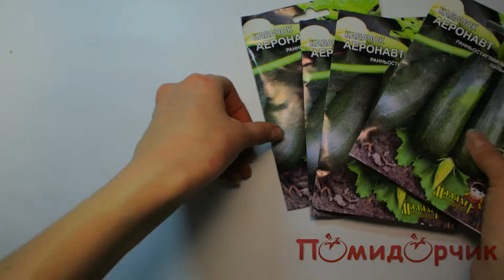Семена Кабачков Аэронавт - Помидорчик